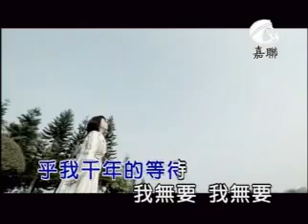王瑞霞-相思斷涯-KTV